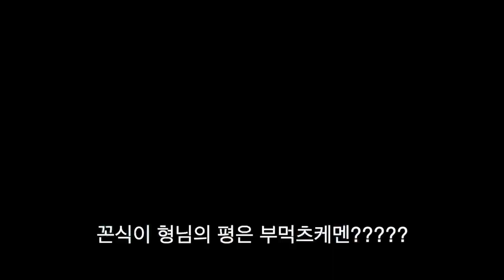라멘 하면 생각나는 재료를 다 때려 박았습니다.(연말에 감사해라멘)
시청해주신 분들 드시고 가신 분들 이번년 고생하셨습니다.
내년도 고생하겠지만, 더욱이 행복을 느낄 수 있는 새해가 되었으면 합니다.
늘상 대충 살아온 저도 더욱 노력하겠습니다.